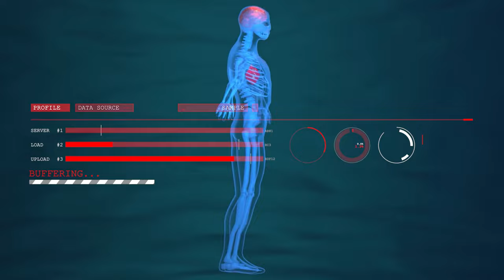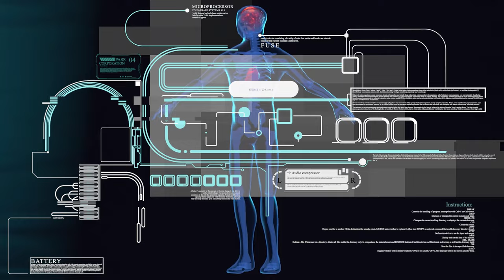খাদ্যনালী চিরকাল বাচাতে রাসুলের এই সুন্নাতটি অনুসরন করুন stomach safe tips bangla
শরীরের খাদ্য হজম করা গ্যাসট্রিক আলসার বদহজম পেট সমস্যা ভরে খাওয়া পানি খেতে না পারা পান  ও খাদ্য সুন্দরভাবে হজম করার জন্য রসুল সাঃ বসে পানি পান করতে বলেছেন । চিরকাল পেটের সমস্যা সমাধানে আল্লাহ রসুল সাঃ কোরআন ও হাদিসে রয়েছে বৈজ্ঞানিক আমল । ইসলাম হলো বৈজ্ঞানিক ধর্ম । মানুষের শরীরে রোগ প্রতিরোধ রক্ষার জন্য আমাদেরকে সুন্নাত আমল করতে বলেছেন । আল্লাহ রসুল সাঃ হলো বিজ্ঞানিদের বাবা । বিজ্ঞান এসছে আল্লাহ রসুল কথা ও কাজরে মাধ্যমে । ইসলাম ছাড়া বিজ্ঞান এত কিছু জানত না । মানুষের পেটে যেসকল সমস্যা হয় তাহলে খাদ্য ভেজাল থাকলে । আর মানুষ যদি রসুল সাঃ নিয়ম অনুযায়ী খাবার বা খাদ্য খায় তাহলে তার শরীর সুস্থ থাকে । রসুল সাঃ কম খাবার খেতেন । ডাক্তারর এখন বলছে কম খাবার খেলে শরীর মন সাস্থ সুস্থ থাকে । শরীরের রোগ প্রতিরোধ ব্যবস্থা বেড়ে যায় । এটাই সুন্নাহ । রসুল সাঃ যেভাবে বিজ্ঞানের বর্ণনা দিয়েছেন তা আজ বিজ্ঞানিরা আবিষ্কার করছে । মানুষ বিজ্ঞান বেপারে অজ্ঞ ছিলো । আল্লাহ কোরআনের মাধ্যমে বিজ্ঞানের যুক্তি ব্যাখ্যা বর্ণনা উল্লেখ করেছেন ।